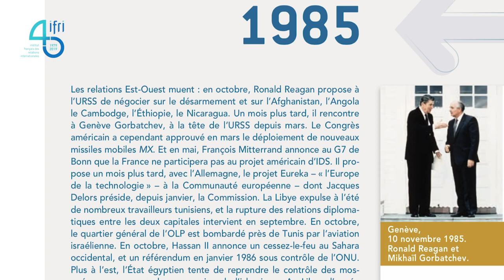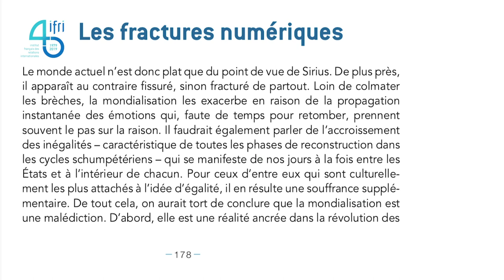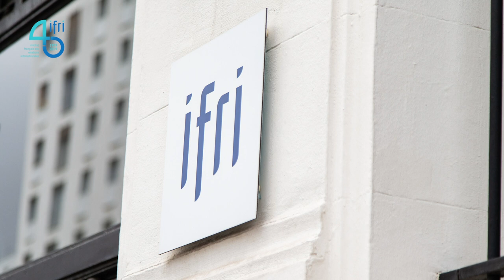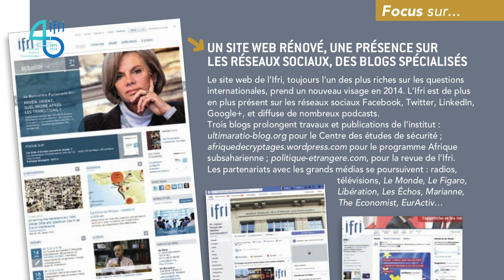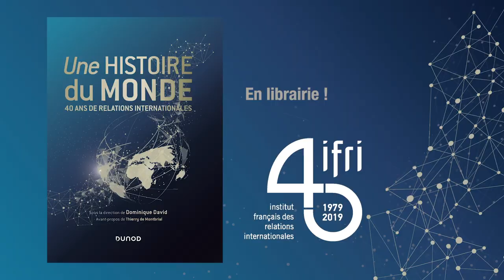Une Histoire du Monde - 40 ans de relations internationales. Par Dominique David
À l’occasion de son 40e anniversaire, l'Institut français des relations internationales publie un beau-livre illustré, retraçant parallèlement 40 ans de relations internationales et 40 ans de sa propre histoire. Publié chez Dunod à partir du 17 avril 2019, ce bel ouvrage illustré par plus de 200 photos, offre un regard unique et inédit sur l'histoire des relations internationales et l'Ifri depuis 1979.

En quatre décennies, le monde a changé de bases : mondialisation, révolutions technologiques, bouleversements de la hiérarchie des puissances, inquiétudes climatiques, explosion du Moyen-Orient, montée de la puissance chinoise...

Comment s'ébauchent, puis s'imposent, les bouleversements du monde ? Comment sont-ils pensés ? Comment imagine-t-on résoudre des problèmes internationaux de plus en plus complexes ?